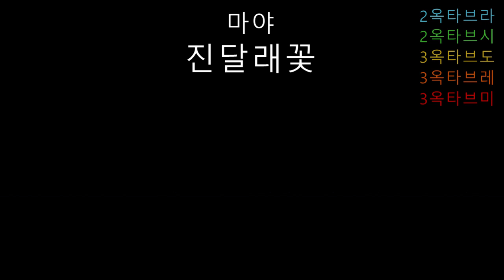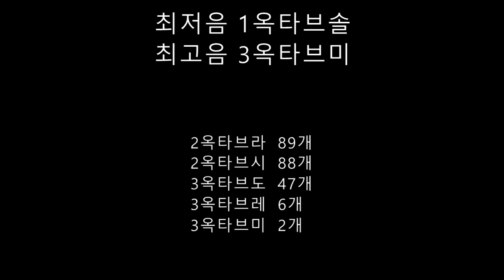마야 - 진달래꽃 (음정체크)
마야님이 부른 '진달래꽃'입니다. 고음에 자신있다면 한번쯤 도전해 볼만한 노래입니다.